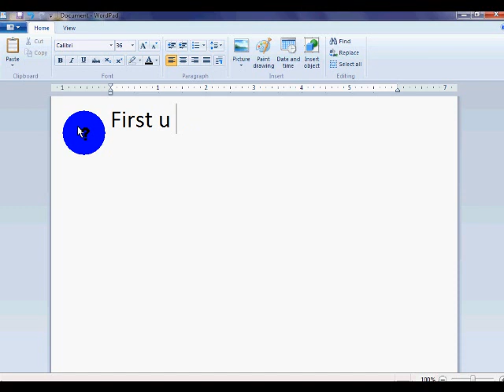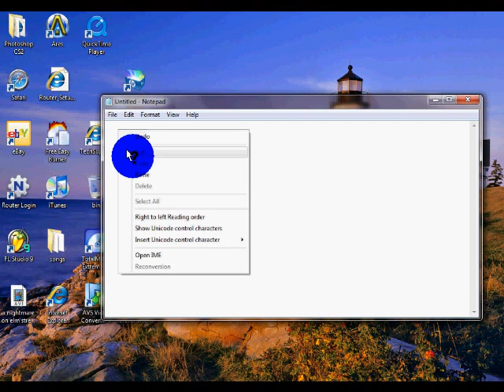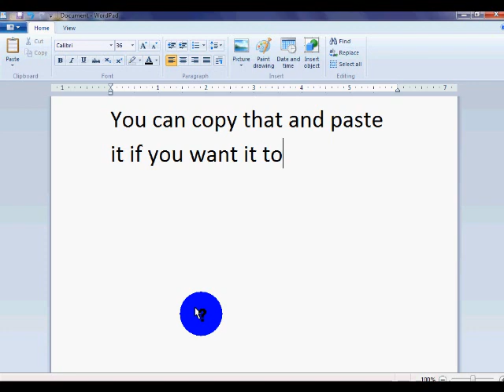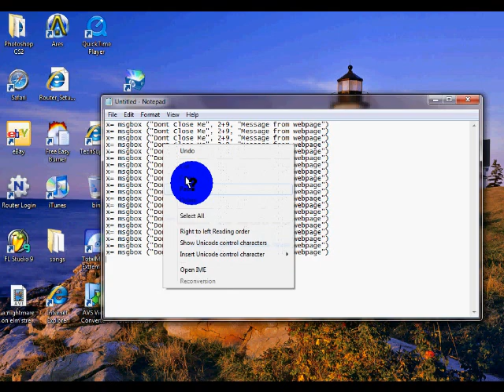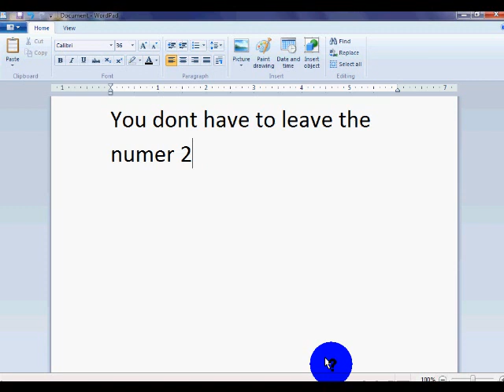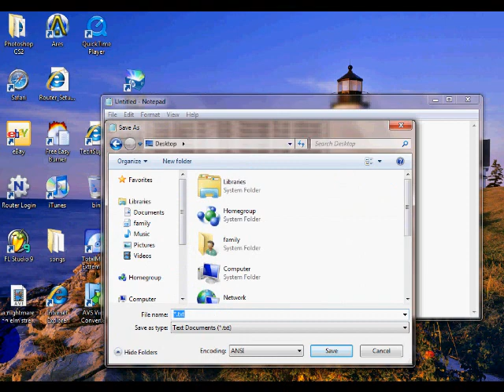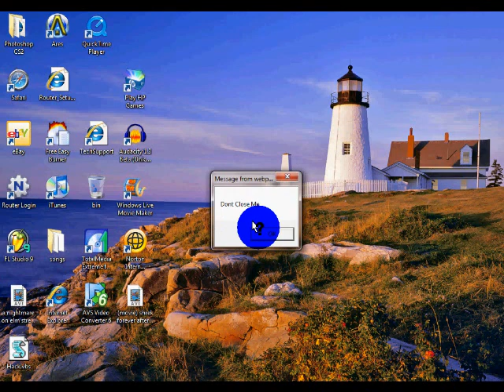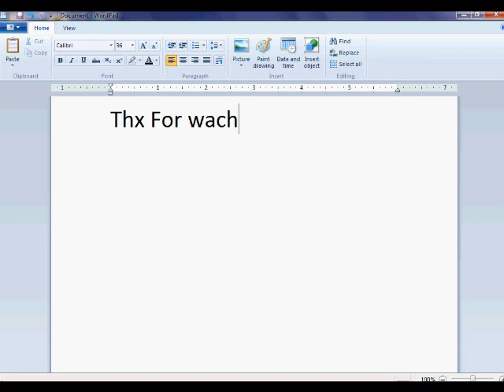How to make a fake error message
Fake Error Message
Code
x= msgbox ("Your message here" , 6+16, "Who its from here")